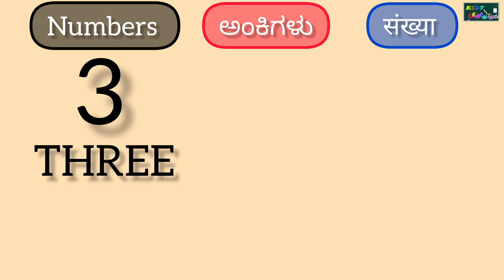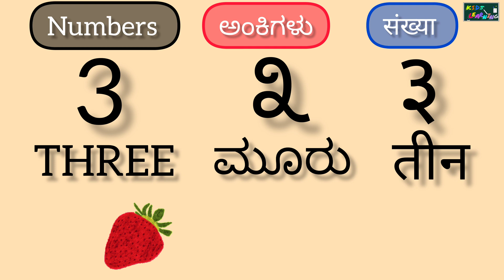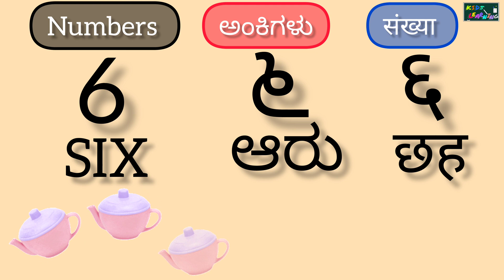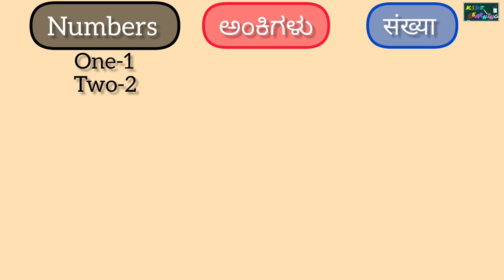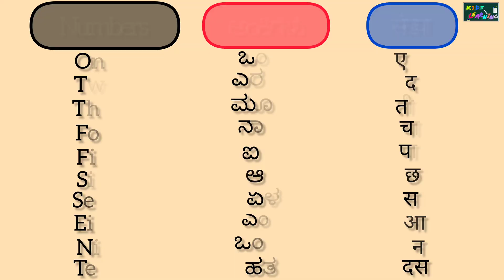learn numbers in English/kannada/Hindi/preschool/kids